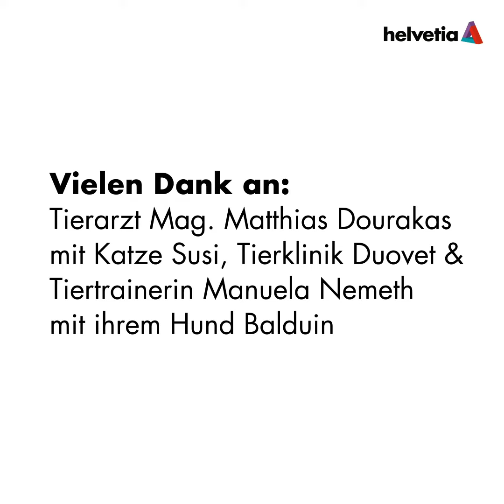Helvetia VetTalks: Vergiftungsgefahren für Katzen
So schön sie auch sind, Lilien und Oleander sind sehr gefährlich für unsere Stubentiger. Wussten Sie außerdem, dass man Antiparasitika für Hunde nicht an Katzen verabreichen darf? Wie man eine Vergiftung erkennt und was die ersten Notfallmaßnahmen sind verrät Ihnen Tierarzt Mag. Matthias Dourakas in der fünften Folge von Helvetia VetTalks.

Weitere Details und aktuelle Themen findest du auf unserer Website und den Social Media Kanälen: